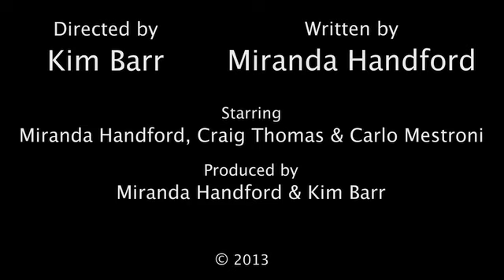"Elevator" Trailer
Directed by Kim Barr, written by Miranda Handford, starring Miranda Handford, Craig Thomas and Carlo Mestroni.
Sean Hearst is a smart ambitious white woman. Thomas Fellow is a black man at the top of his game. On their way to interview for the same position, the elevator they're in gets stuck. For 3 hours. As the pressure mounts, their facades begin to crack and their secrets are revealed.